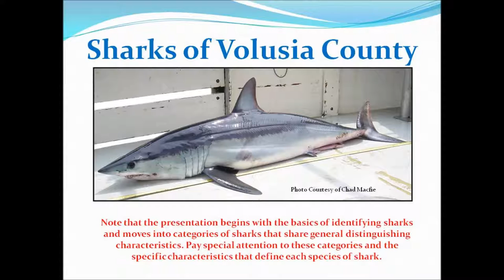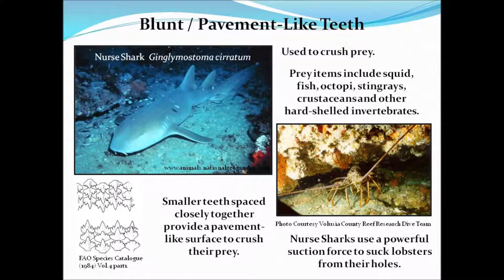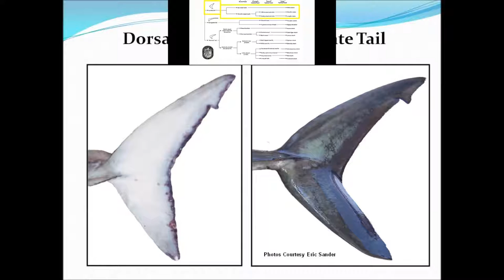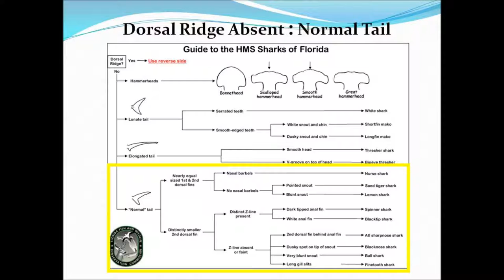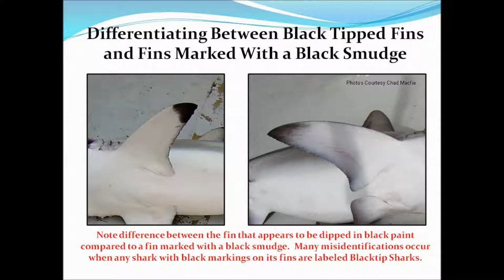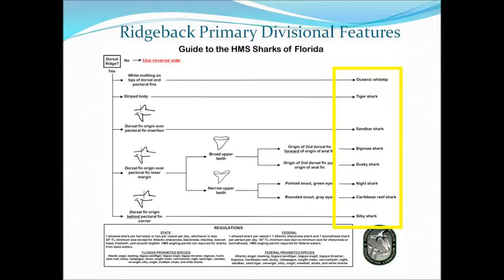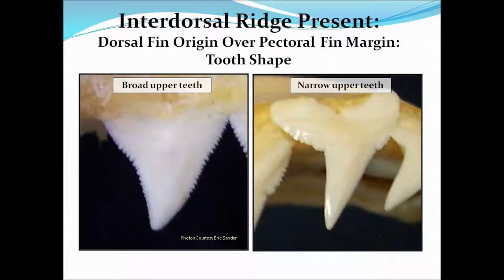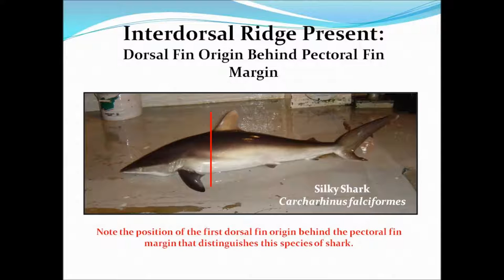Identifying the Sharks of Volusia County, Elasmobranchs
Identifying sharks can be challenging because of the subtle differences that exist between species. Misidentifications can lead to hefty fines for fishery violations. Use this video guide to familiarize yourself with the distinguishing characteristics of the sharks of Volusia County.